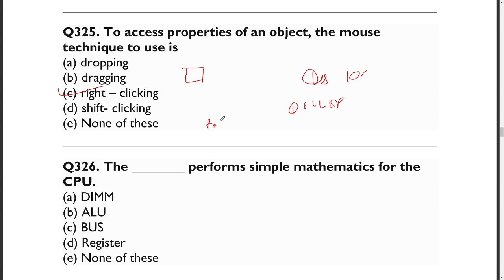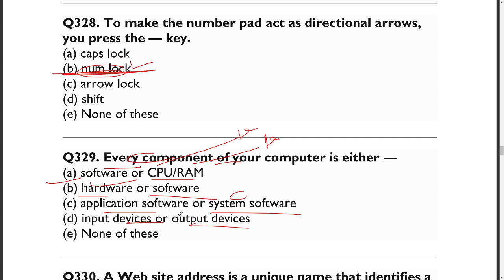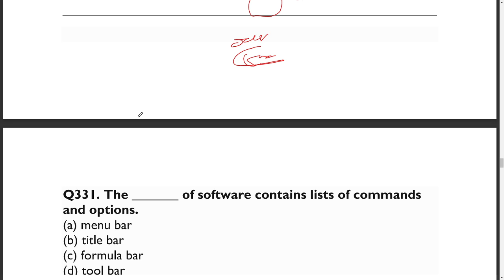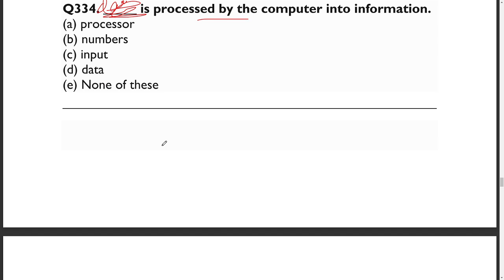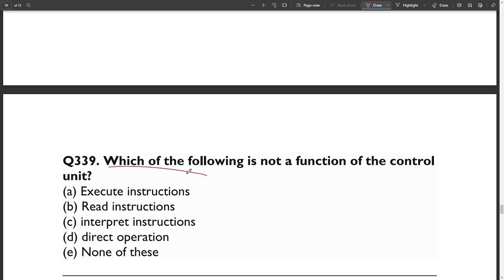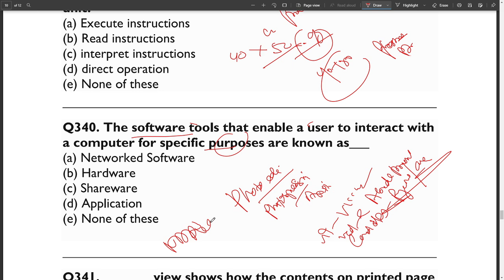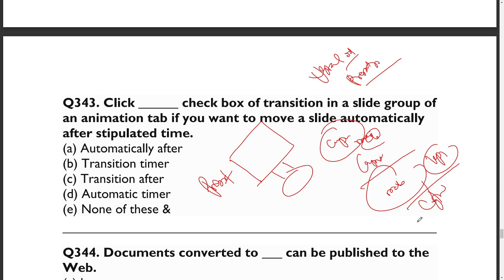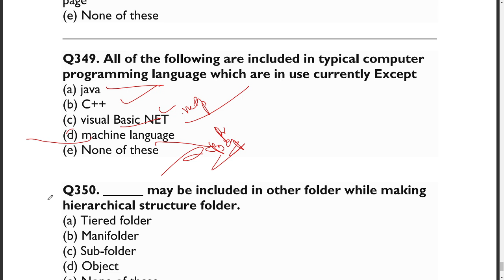Computer Class odia || Odia Computer Gk || CLASS NO -| ASO, RI, AMIN, OPSC, ODISHA FOREST GUARD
In this class,I Am Dillip. Here i will discuss some computer gk questions . This class will be useful for candidates preparing for Odisha Civil Services and other competitive exam like OPSC, OTET, CT,BED, OSSC, OSSSC, ODISHA FOREST GUARD and another competitive exam. This class will be conducted in English and the notes will be provided in English.

I Have completed his degree in MBA.. I have 3 years of teaching experience with a specialization in  all Subject. Also I am a plus educator in unacademy.

🟣🟢🔴Digital Odisha focuses especially on Odisha government jobs to help students and to strengthen them to achieve their dream job. This is a platform to enrich our Odisha students who are staying far away from Bhubaneshwar and are unable to take coaching for some constraints. We will bring a smile on your faces.